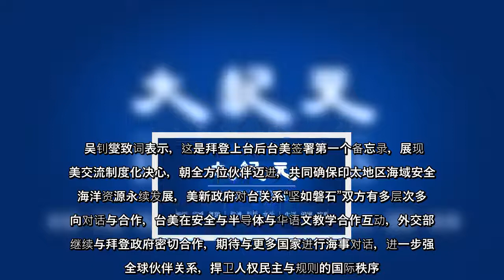海巡署及美国海岸巡防队透过签署的备忘录，将强化双方致力保护海洋资源、打击“非法、未报告及不受规范”（IUU）渔业活动、并就联合海上搜救（SAR）等领域进行合作，以共同确保印太地区的繁荣与稳定。